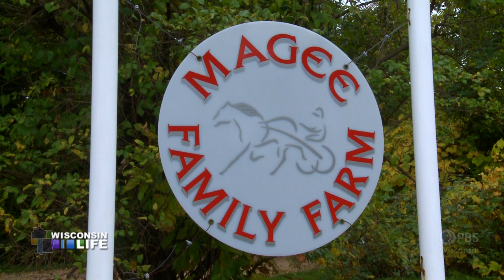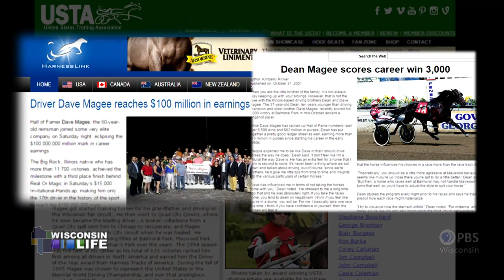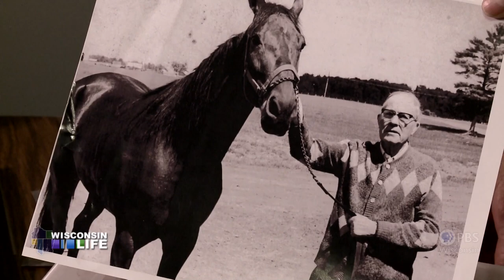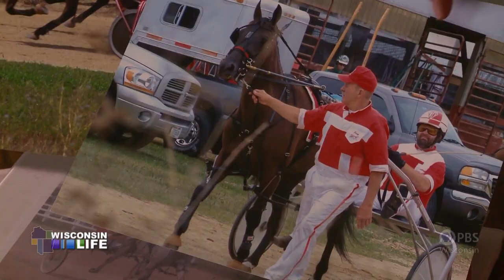Wisconsin Life | Harness Racing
The Magee family has been involved in harness racing for four generations.  Gary Magee, grew up in and around the racing stables in Illinois where his father made a living on the track.  While members of the extended Magee clan are among the winningest pro racers on the circuit, the Shawano Magees maintain the family farm and race just for the love of the sport at county fairs around the state.